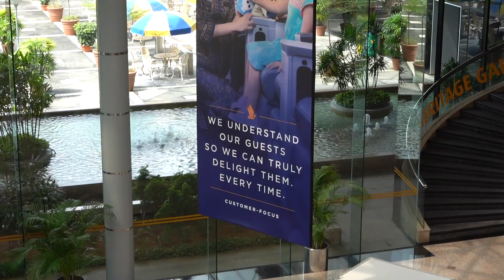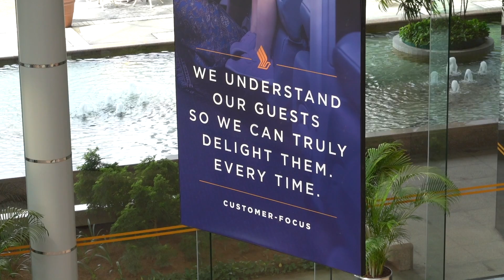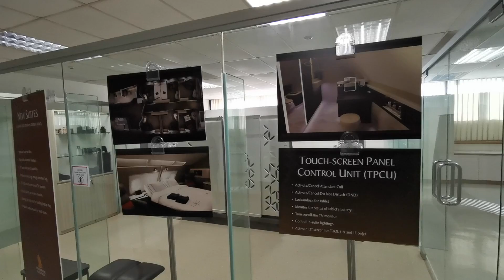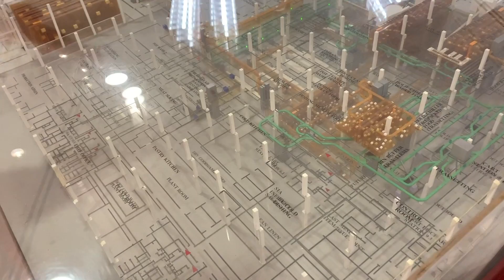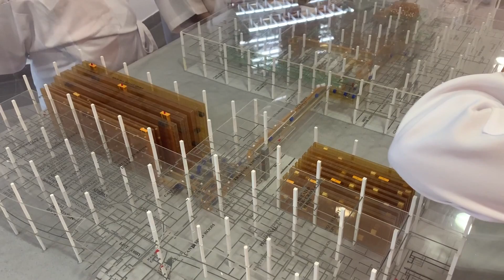[spin9] บุกศูนย์ฝึกลูกเรือ Singapore Airlines ชมเบื้องหลังเที่ยวบินที่ไกลที่สุดในโลก!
คลิปนี้ Exclusive มากครับ ผมพาไปชมศูนย์ฝึกลูกเรือของสายการบิน Singapore Airlines ที่ประเทศสิงคโปร์ ที่ปกติไม่ได้เปิดให้บุคคลภายนอกเข้าชม

คลิปนี้ จะได้เห็นเบื้องหลังของเที่ยวบินที่ไกลที่สุดในโลก อย่างสิงคโปร์-นิวยอร์ก ที่ Singapore Airlines เพิ่งเปิดให้บริการด้วยเครื่องบินแบบ Airbus A350-900ULR